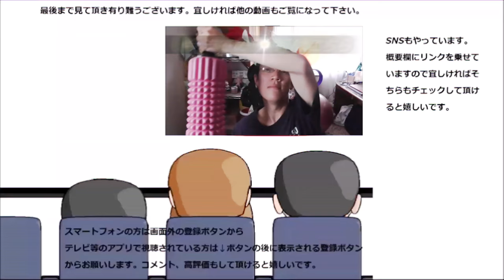京都旅行昼食時に八つ橋作り体験してみた。自分で作ると又違う～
京都旅行の昼食です。でもその前に体験しました！！自分で作ると又違いますね～
贈り物は此方まで↓
〒153-0042